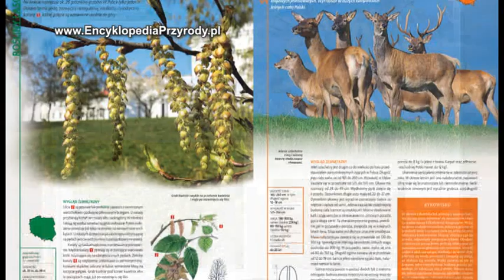Encyklopedia Przyrody. Kolekcja DeAgostini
Odkryj fascynujący świat polskiej przyrody. Encyklopedia Przyrody to ekskluzywna kolekcja albumów prezentujących piękno i skarby polskiej natury.